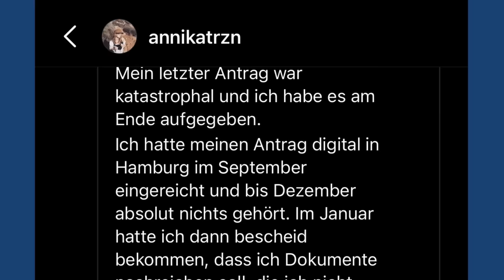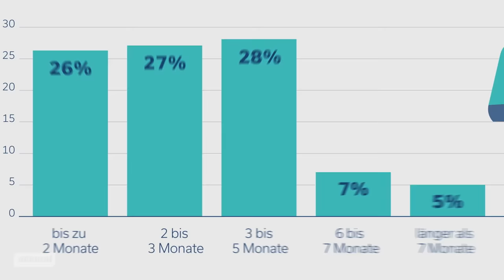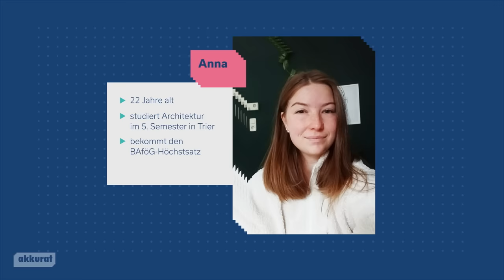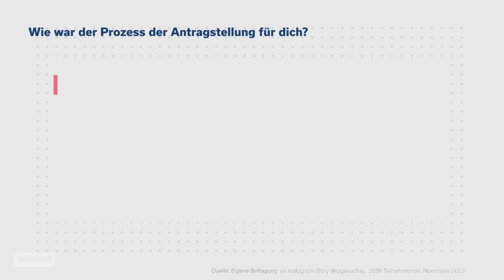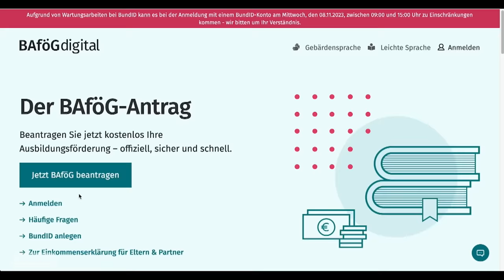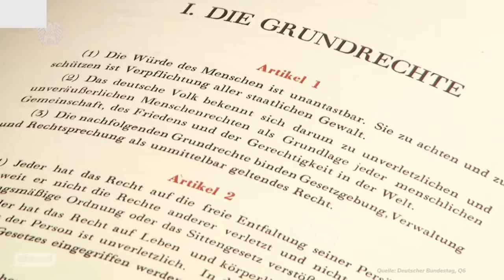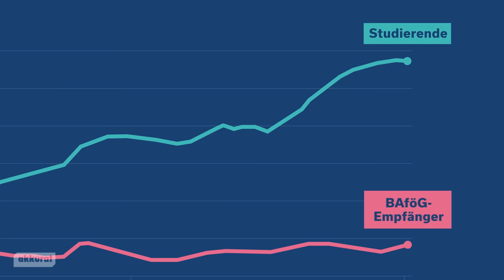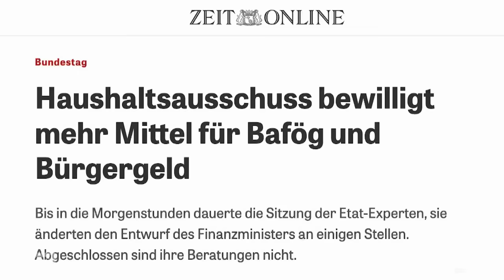Wie das BAföG Studierende in den Wahnsinn treibt | akkurat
Aufstieg durch Bildung: Für dieses Versprechen steht BAföG, das Bundesausbildungsförderungsgesetz. Wer studieren will, der kann – der Staat springt ein, wenn die Eltern im Studium nicht mit Geld unterstützen können. Doch in der Realität heißt BAföG auch: unverständliche Anträge, Unerreichbarkeit der Ämter und lange Wartezeiten, bis das Geld kommt. Denn in den Ämtern stapeln sich die Anträge. Warum ist das BAföG so kaputt? Und was tut die Politik dagegen?

In diesem Video erfährst du, was es für die zwei Studentinnen Caroline und Anna bedeutet, so lange auf BAföG warten zu müssen – und wenn es kommt, dann nicht mal davon leben zu können. Wir zeigen dir, wie die Ämter an bürokratischen Hürden scheitern, warum die BAföG-Sätze sogar verfassungswidrig sein könnten – und was die Bundesregierung künftig verbessern will.

*Die Idee hinter akkurat:*
Bei akkurat findest du Themen, die deinen Alltag bewegen, aber nicht immer ganz klar und verständlich sind. Wir sagen dir alles, was du dazu wissen musst, und hinterfragen geläufige Ansichten. Wir erklären die Zusammenhänge – anschaulich, relevant und unaufgeregt. Recherchiert von der tagesschau.

*Kapitel:*
0:00 Intro
1:02 Wie lange Studierende auf ihren BAföG-Bescheid warten
1:41 Was die Kommunikation mit dem BAföG-Amt so kompliziert macht
1:54 Was das Warten auf BAföG für Caroline und Anna bedeutet
3:00 Was ein Studium kostet – und wie BAföG dabei helfen soll
3:15 Warum der BAföG-Antrag so kompliziert ist
4:34 Warum der digitale Antrag den Prozess für Ämter nicht erleichtert
5:25 Warum die BAföG-Sätze verfassungswidrig sein könnten
5:59 Warum viele BAföG-Empfänger zusätzlich arbeiten müssen
7:08 Wie viele Studierende BAföG erhalten – und warum die Zahl so niedrig ist
7:17 Was von der BAföG-Reform der Bundesregierung umgesetzt wurde und was nicht
7:38 Warum BAföG für viele Studierende trotzdem nicht reicht
8:26 Warum Caroline nicht noch mal BAföG beantragen wird

Für dieses Video haben wir auch mit Experten gesprochen:
Joachim Schaller, Rechtsanwalt mit Schwerpunkt BAföG, Studienplatzklage und Studium
Prof. Dr. Sandra Buchholz, Deutsches Zentrum für Hochschul- und Wissenschaftsforschung (DZHW), Leiterin der Abteilung Bildungsverläufe und Beschäftigung
Stefan Grob, Deutsches Studierendenwerk

Fights - AGST
Tulips (Instrumental Version) - Superintendent McCupcakes
Married to the Light - oomiee
Replica (Instrumental Version) - I’MIN

Redaktion und Produktion: Sara Maria Manzo, Imke Wrage
Mitarbeit: Aniko Schusterius
Gestaltung und Animation: Hennes Elbert

tagesschau hat auf die datenschutzrechtlichen Bestimmungen und Einstellungen dieser Plattform keinen Einfluss. Ausdrücklich wird darauf hingewiesen, dass Drittplattformen auch Cookies setzen, mit denen sie das Nutzungsverhalten auch auf anderen Webseiten und Apps verfolgen können, sowie auf bestimmten Webseiten und Apps, die Technologien dieser Drittplattform integrieren. Im Rahmen unserer Möglichkeiten gehen wir mit der größten Sensibilität mit Deinen Daten um. Weitere Informationen zum Thema Datenschutz findest du auf unserer Webseite